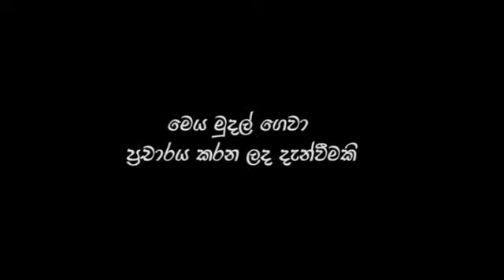දරුවන් වෙනුවෙන් දිල්ෂාන් කරන්න යන දේ ?